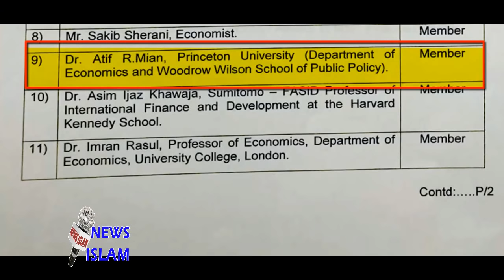Imran Khan Appointed Dr Atif Mian (Ahmadi Muslim) as Member of Economic Advisory Council, News Islam